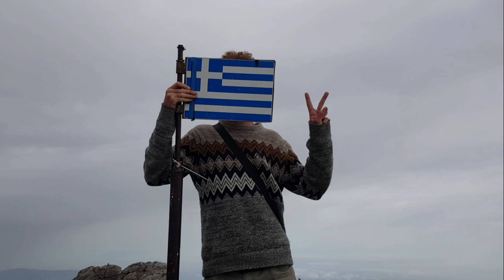Hiking Mount Olympus and The Evil Staircase in Greece | A 2 Day Hiking Trip up Skala & Mytikas Peak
A trekking montage of my 2 day hike up Mount Olympus and The Evil Staircase in Greece; summiting Skala Peak on the first evening and the highest peak called Mytikas at 2918m the next morning.

In this multi day hiking video you will see some beautiful mountain scenery from The Mount Olympus National Park, accompanied by some sweet music and you'll get to see what the mythical home of the Greek Gods looks like in real life.

This was originally meant to be a solo hike, but as it happens I met a fellow trekker at the hostel I was staying at (Summit Zero Hostel), who accompanied me up the mountain. We did this hike over 2 days, summitting Skala Peak on the first evening, which offered great views of Mighty Mytikas and of the sunset behind Skolio Peak. Then we stumbled back down to stay the night at Spilios Agapitos or Refuge A, which offers cheap food and accomodation for hikers. The next morning it was time for the main trekking event as we set off before sunrise to climb The Evil Staircase and to finally summit Mytikas. Tea time with Zeus!

Of course, for mere mortals an adventure to the home of the Gods would be no easy feat though. The Evil Staircase on the way up Mytikas did not get it's name for nothing and has quite a sinister reputation for claiming a number of lives each year. Sadly we heard that someone had lost their life just a day before we started our own ascent, which is a bit of daunting thing to hear before embarking on such trekking expeditions. This section is doable enough if one keeps theirs wits about them, but one wrong move and you may very well fall right down to Hades!

I had to put away my camera for the most dangerous and challenging sections of the climb, but at least I am alive to tell the tale. Thankfully, we got to the top of the mountain with no mishaps and managed to safely navigate our way down another gnarly crevice as the sun came out in it's full splendor! From there we exlored the Muse's plateua and Christos Kakkalos or Refuge C, before finally making our way down the mountain and back into the mortal realm.

All in all, I'd rate this as one of the most stunning hikes I have been on and if you don't mind the dangers of The Evil Staircase I'd highly recommend paying ol' Zeus and his homies a visit.

This was part of a 2 month solo backpacking trip I did through the Balkans of South-Eastern Europe. Check out this playlist if you want to see more of what it's like to budget solo travel and hike in the Balkans